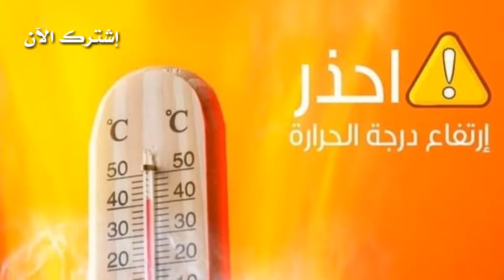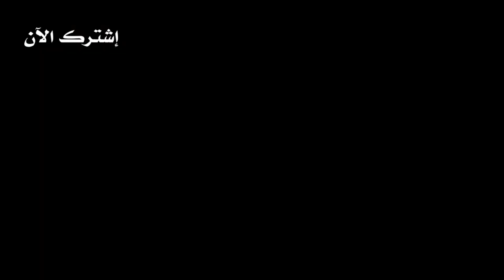عاجل.. طقس المغرب 2m قدوم موجة حر شديدة هذه الأيام اليوم 06 يونيو 2022